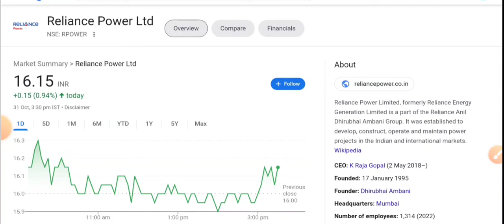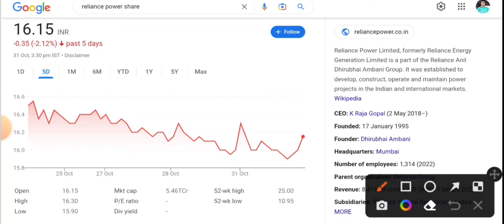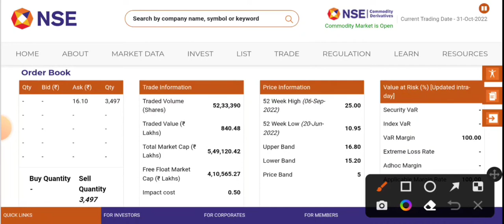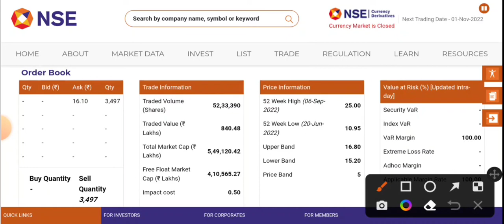RPower | RPower Share news Reliance power Latest News | RPower Share Latest News Today#forex